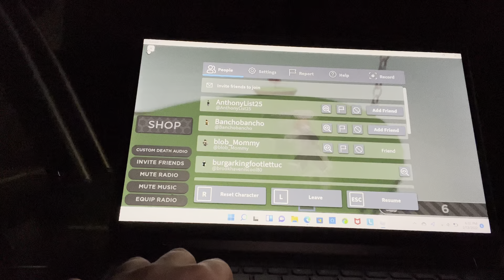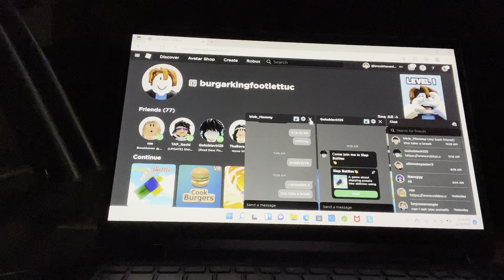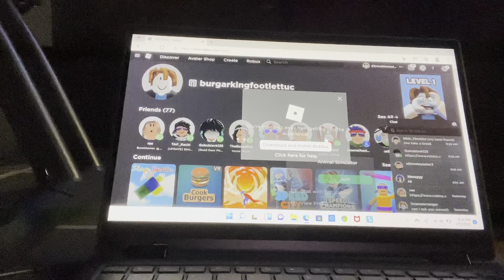I play slap simulator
It also has brookhaven